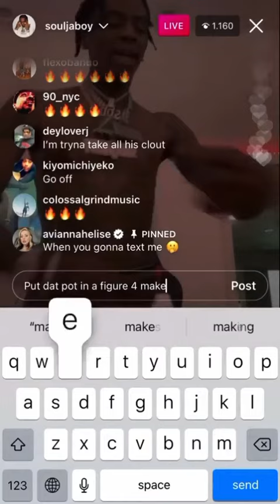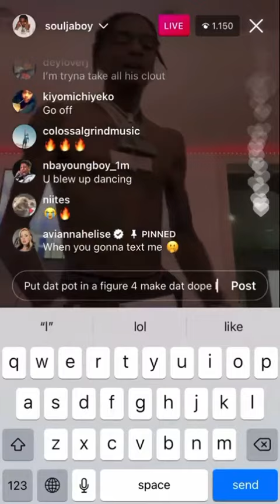soulja boy freestyle on Instagram